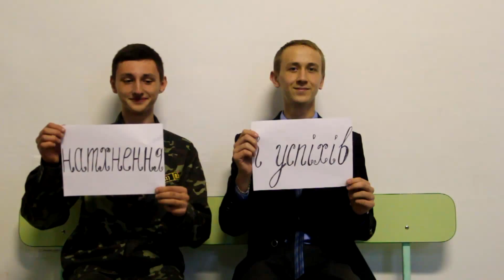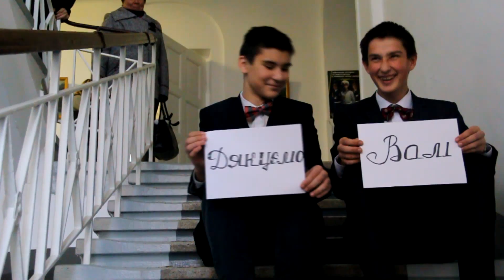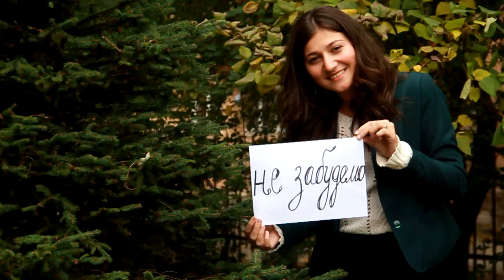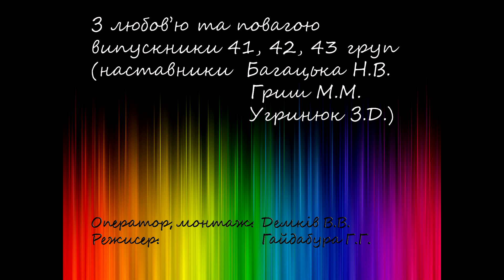Привітання для вчителів ПМЛ м.Івано-Франківська